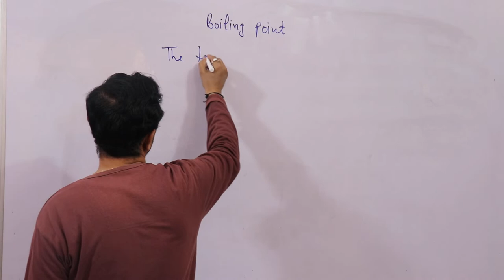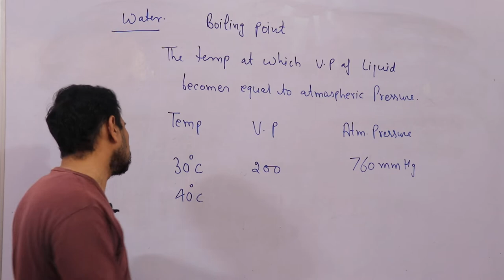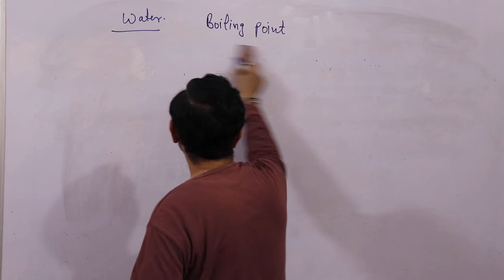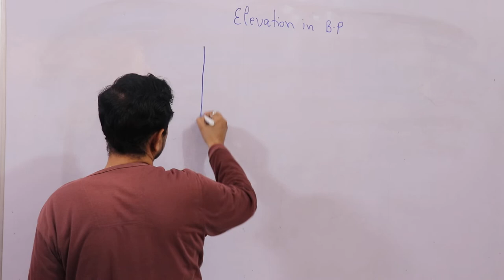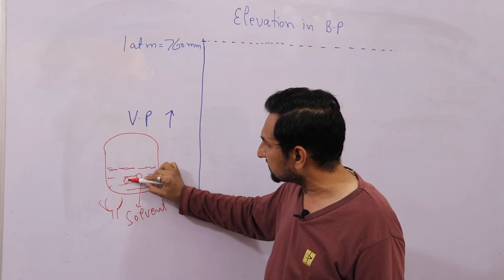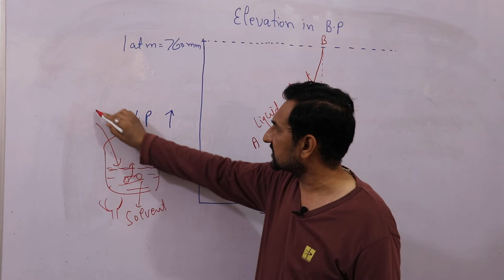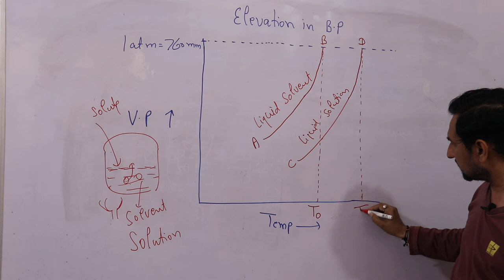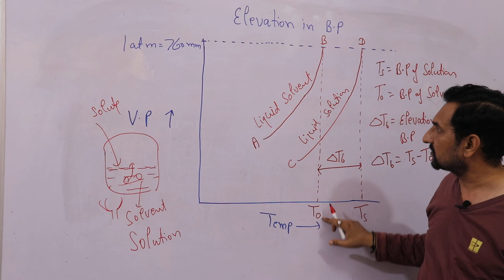Boiling Point.Elevation in boiling point.Part-1.Class 12th.Chapter-Solution.Effect of temp on b.p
The boiling point increases with increase in temperature.The temperature at which vapour Pressure of substance becomes equal to atmospheric pressure is known as boiling point.